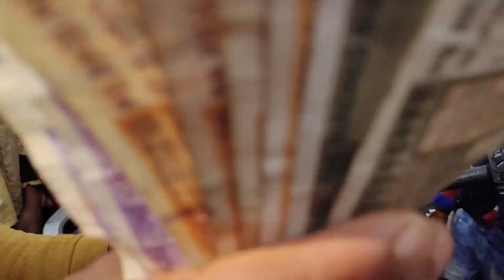2 Plate Chole Kulche खाओ और 5100 कैश लै जाओ Eat And Win Challenge Ajay ka Chole Kulche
Hello Foodies Wellcome To Our Channel
Today We Cover Ajay Ka Chole Kulche

Shop Adress = 10/11 Block Chowk Tirlok Puri

Opinng Hours :10Am To 3 Pm